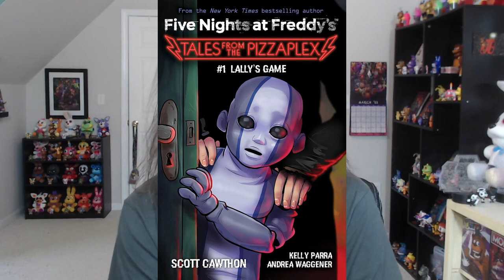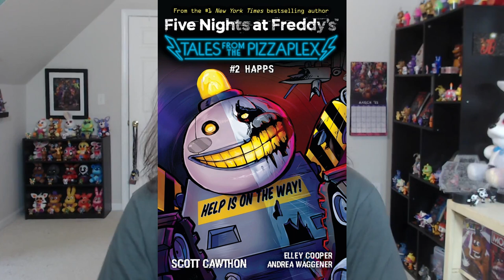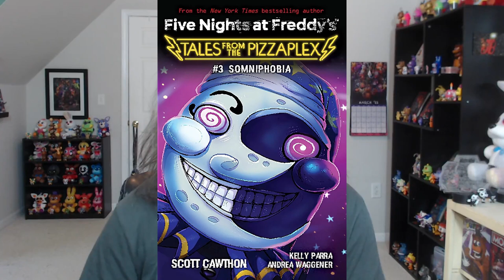BRAND NEW SECURITY BREACH BOOKS REVEALED!! (Tales from the Pizzaplex) - FNaF News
Five Nights at Freddy's (FNAF) Security Breach Tales From The Pizzaplex Books Series REVEALED!! Lally's Game, Happs, Somniphobia!!